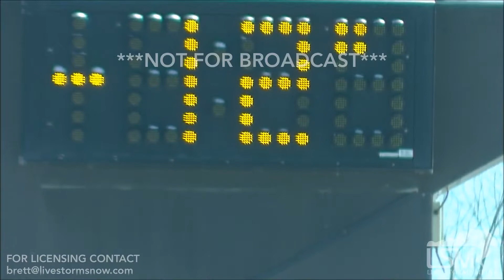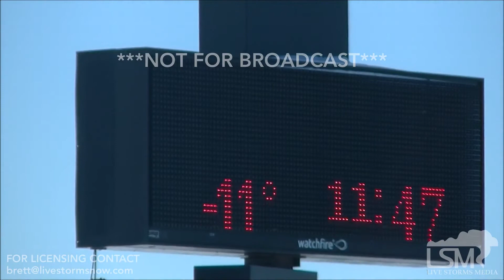12-30-17 - Brutal Cold - Chippewa County, Wisconsin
Various B Rolls of Geese on a Steaming River Bed in -12° F Temps. Ice Formations on Flowage in Cadott, WI. Highway 29 Conditions and Lack of Travel Impact. Various Temps from the Chippewa County Area.